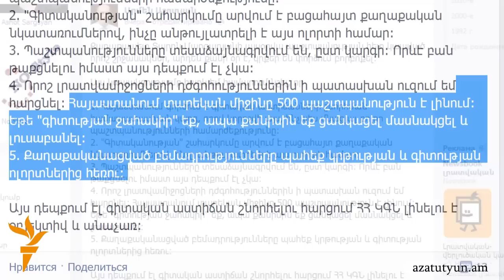Ոստիկանությունն ուսումնասիրում է ՀՊՏՀ-ում տեղի ունեցածը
Ոստիկանապետ Վլադիմիր Գասպարյանի ցուցումով ոստիկանությունը ուսումնասիրում է երեկ Հայաստանի պետական տնտեսագիտական համալսարանում տեղի ունեցած միջադեպին առնչվող նյութերը՝ հետագայում գնահատականներ տալու նպատակով։